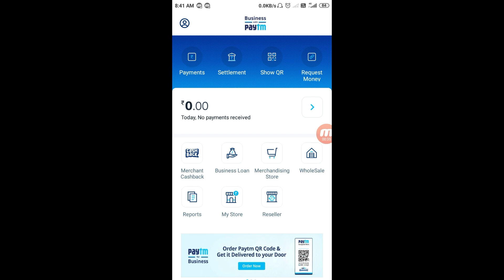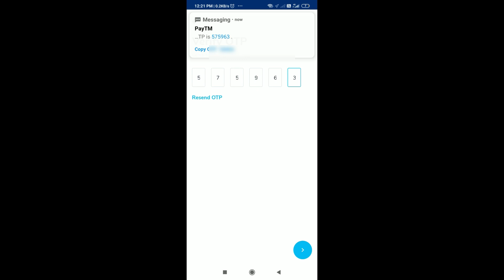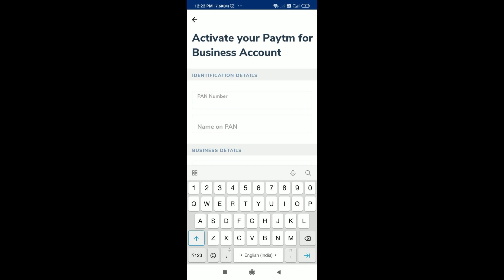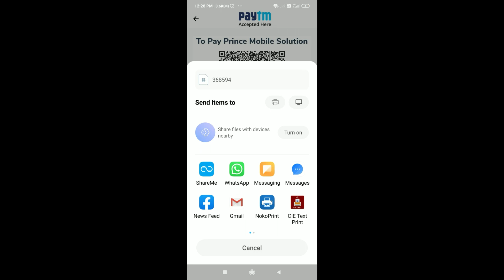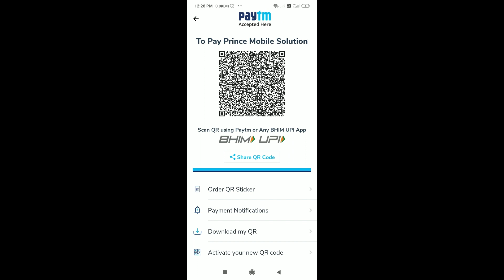paytm merchant account kaise banae || paytm business account kaise banae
paytm ka business account kaise banae free me
how to create paytm buseness account

My boya mic

My mobile

Must buy Samsung Mobile